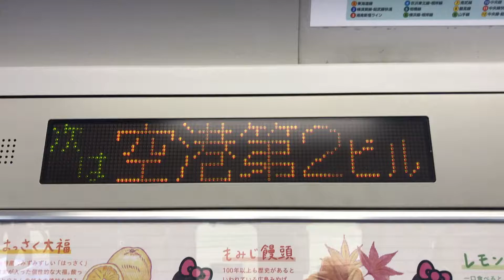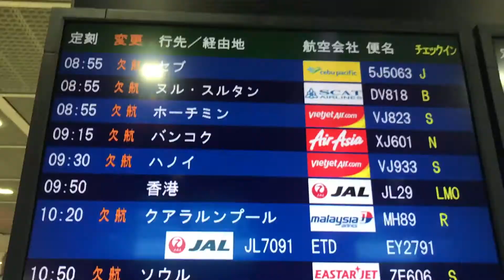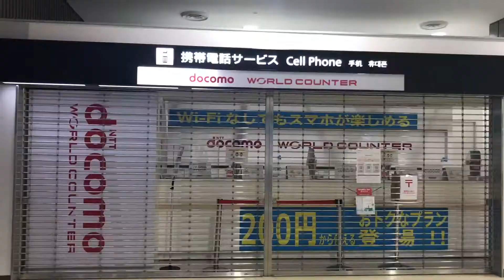Empty Narita Airport ! 今の成田国際空港〜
Countable people inside the airport...So sad !
人がいないことは悲しい！。コロナがいち早く終息し元の成田国際空港に戻って欲しい〜。